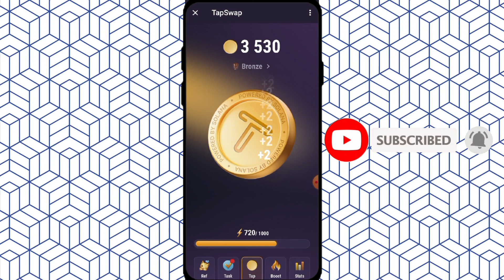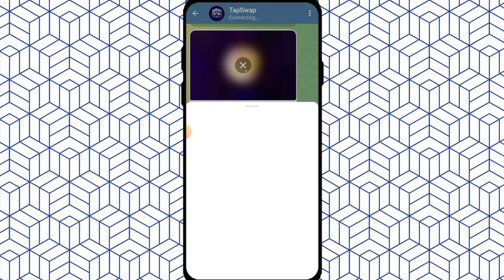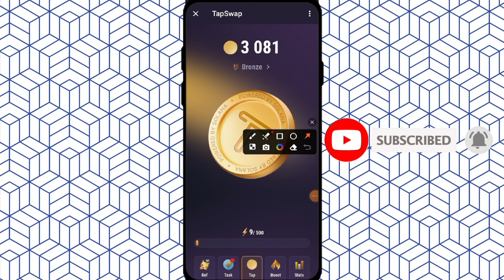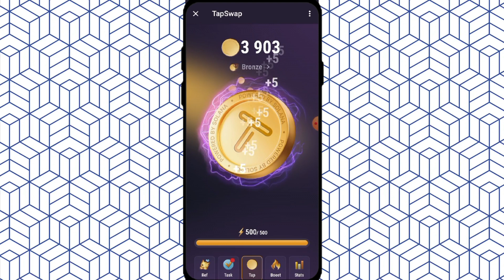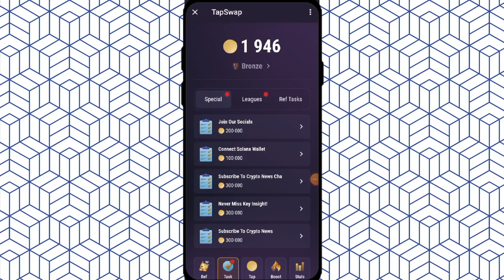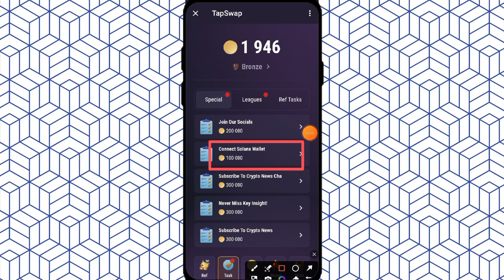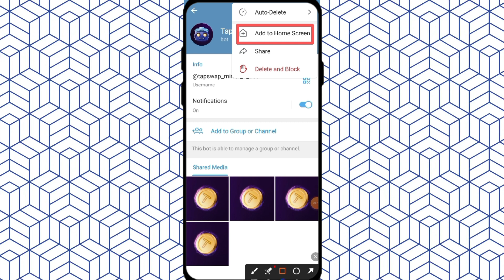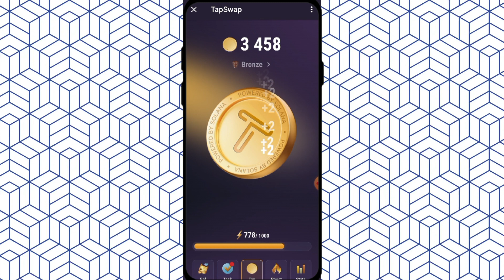TapSwap Mining Guide Tutorial || TapSwap Withdrawal To Solana Wallet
tapswap mining tutorial in bangla
tapswap solana

Ice Network - Ice Free Mining App | How to Create Account On Ice Mining App real or fake Withdrawal👇

About Channel: Hello friends Welcome to my channel 'AA Technical Info" I created this Channel for that friend who want to know about Android Apps, Android Tips and Tricks, Mobile Setting, WhatsApp Tricks, Tech News, Technology, Reviews, Gadget in his language in Urdu Hindi "AA Technical Info" channel your will get everyday a new video where i try to understand you important things.